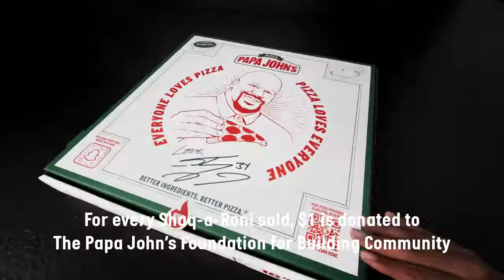The Shaq a Roni